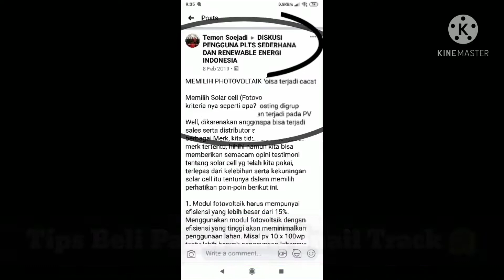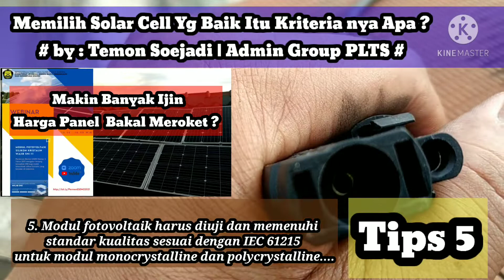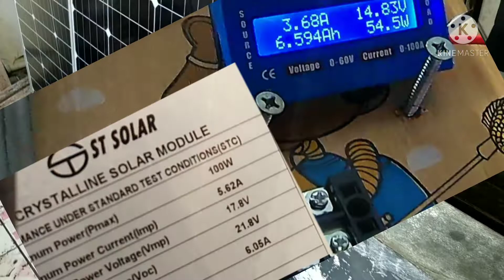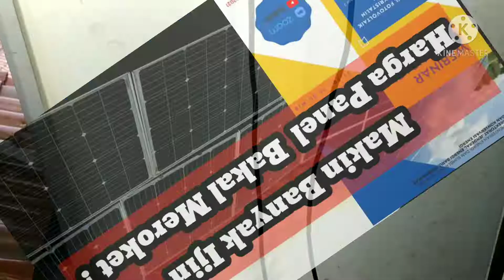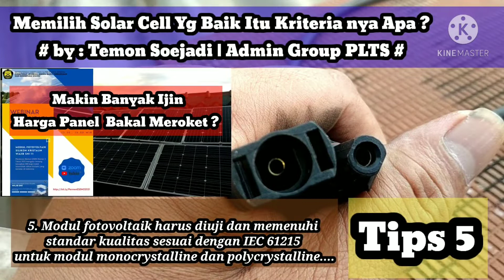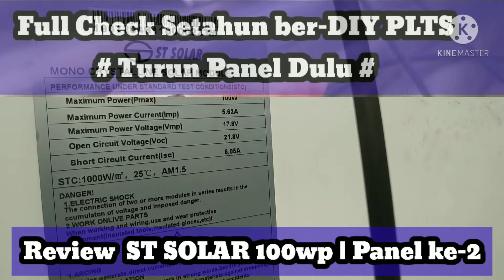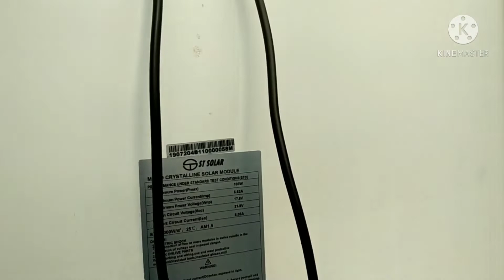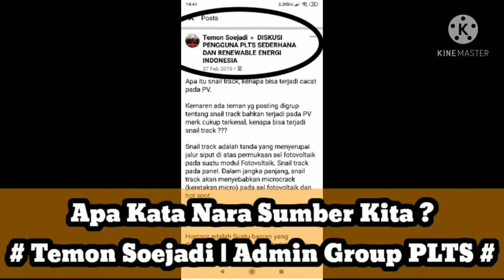Tips Memilih Panel Surya | Kriteria Photovoltaik Ideal | Review 1 Thn Pasang DIY PLTS berPanel Murah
Tips Memilih Panel Surya | Kriteria Panel  yang Baik | Review Setahun DIY PLTS Panel Tier  KereHore | Bongkar Panel Surya | FullCheck Kondisi Panel, Kabel & Accu Setelah seTahun ber DIY PLTS Modal Nekad